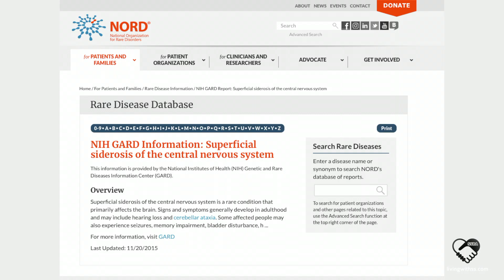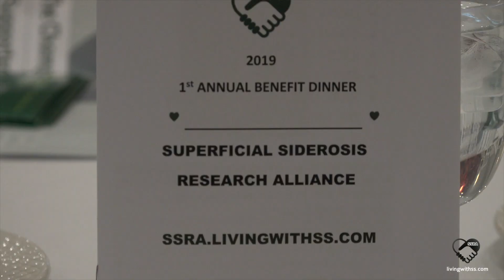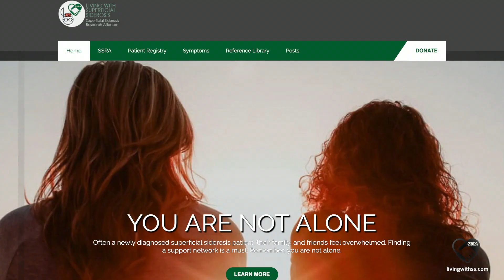The Faces of Superficial Siderosis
Hear the stories of those who are affected by the ultra-rare disease, Superficial Siderosis. The road to finding a rare disease cure is never easy but when patients, caregivers, advocates, and supporters join together you'll discover you're not making the journey alone.

Superficial Siderosis is a slowly progressive chronic neurodegenerative condition due to iron toxicity from long-term exposure of free-iron on the brain and spinal cord tissue. This is toxic to the tissue underneath resulting in hearing loss, imbalance, dizziness, weakness, numbness and bowel/bladder dysfunction. Although easily identified by ​magnetic resonance imaging ​(MRI), superficial siderosis is often confused for other progressive neurological conditions such as multiple sclerosis, Parkinson’s, or multiple system atrophy.

The Superficial Siderosis Research Alliance (SSRA) is a 501(c)(3) nonprofit organization dedicated to supporting Superficial Siderosis research, an ultra-rare disease affecting less than one in one million people worldwide.